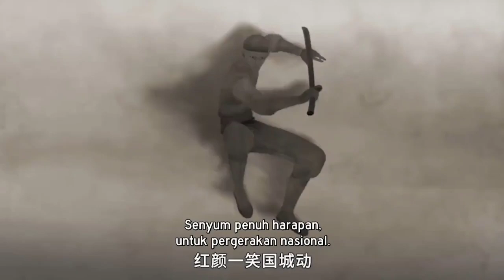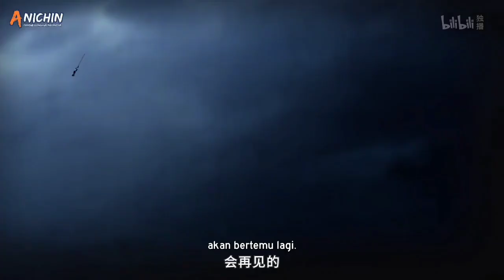BERAWAL KETIDAK SENGAJAAN BERAKHIR DENGAN PEWARIS TAHTA SEBAGAI DEWA PEDANG❗CLOUD BAGIAN 1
Donghua terbaru cloud/Jun You Yun